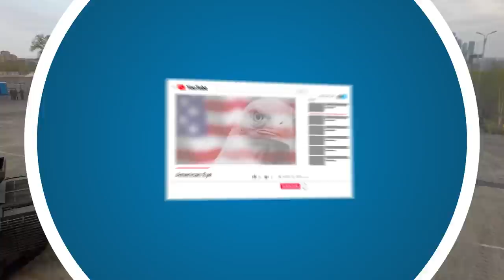10 Scariest Discoveries From Wartime!